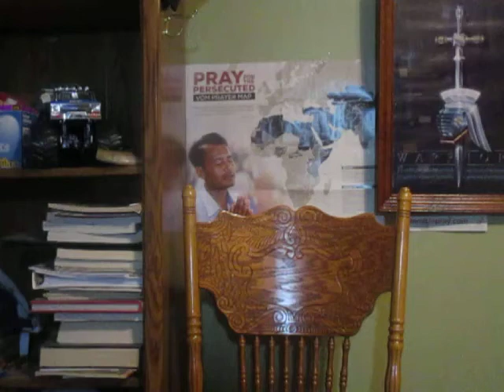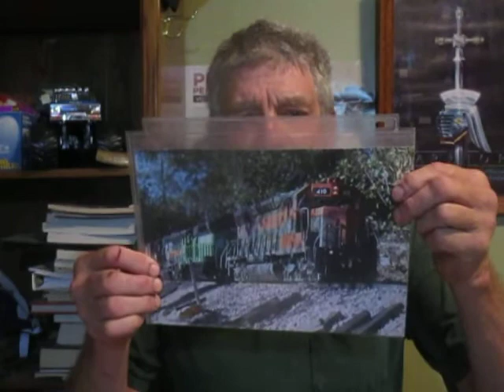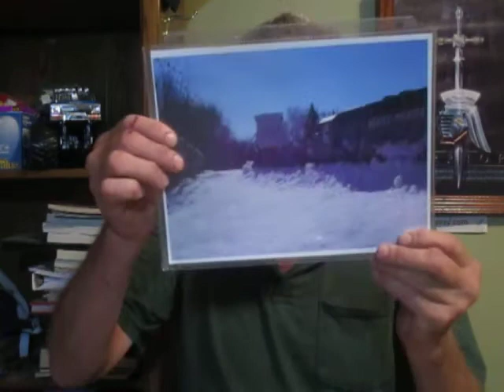One God and Saviour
There is only, ONE God. I give an example that I think helps folks to understand it and verses.
This helps to see that God's character has never changed nor His Good News.
This is why Jesus did not come for the righteous. But for sinners.